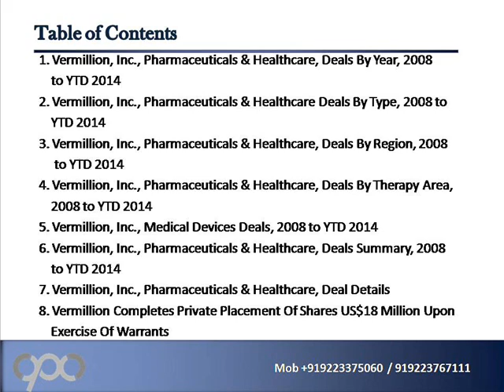Vermillion, Inc. (VRML) - Pharmaceuticals & Healthcare - Deals and Alliances Profile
Companyprofilesandconferences.com glad to promote a new report on "Vermillion, Inc. (VRML) - Pharmaceuticals & Healthcare - Deals and Alliances Profile" offers innovative method to detect, monitor and manage the treatment of gynecologic cancers and other related diseases.